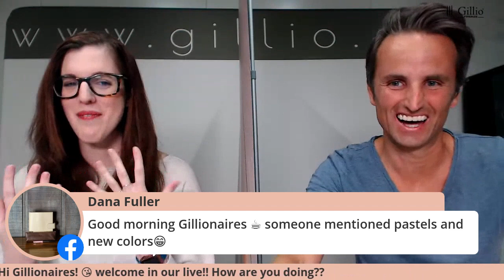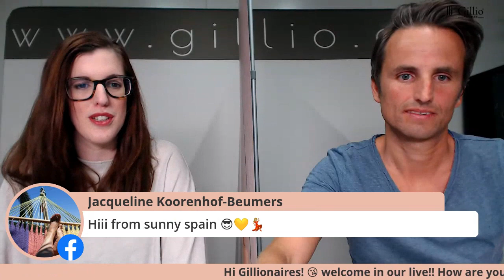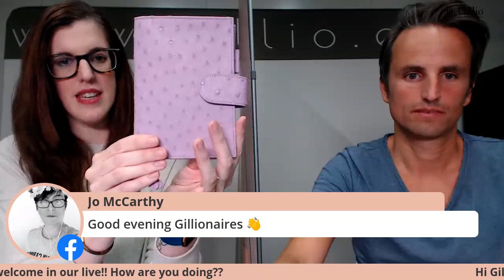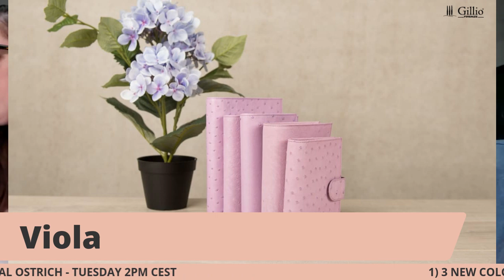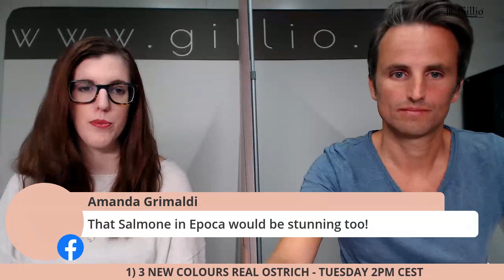This week's releases & restocks week of May 18th, 2020 With EXCLUSIVE surprise for the live view